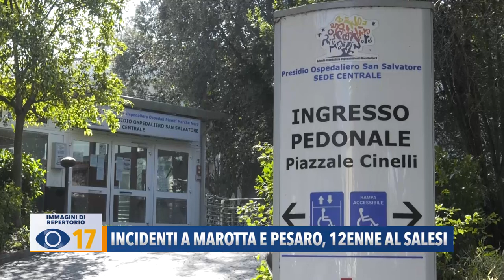Incidente a Marotta e Pesaro, 12enne al Salesi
Uno studente di 12enne è stato investito da un’auto a Marotta di Mondolfo mentre si stava recando a scuola in bicicletta. Il ragazzo è stato trasportato dall’eliambulanza al Salesi di Ancona. Sempre in mattinata, si sono verificati altri 2 incidenti a Pesaro, con altrettanti feriti.